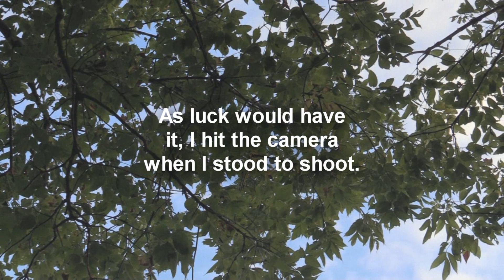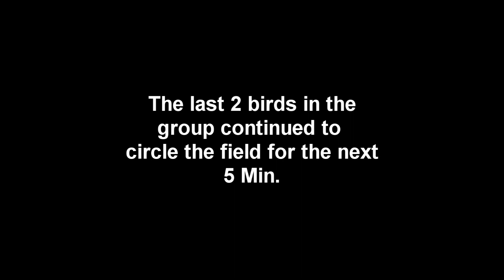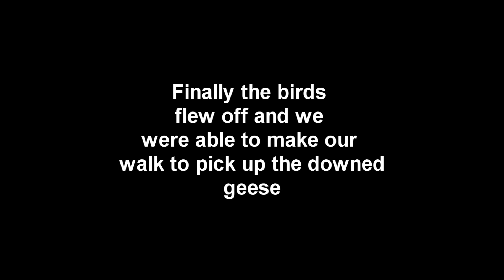early goose 2019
early season goose hunt 2019.